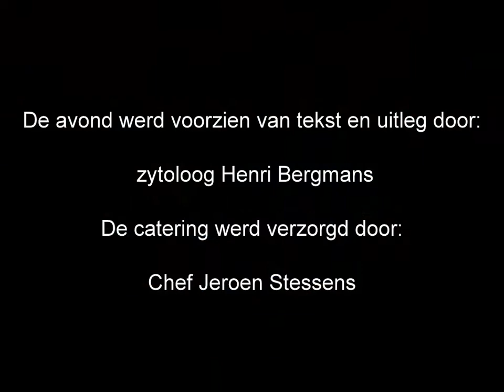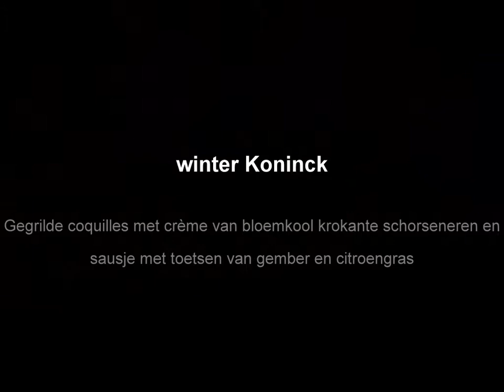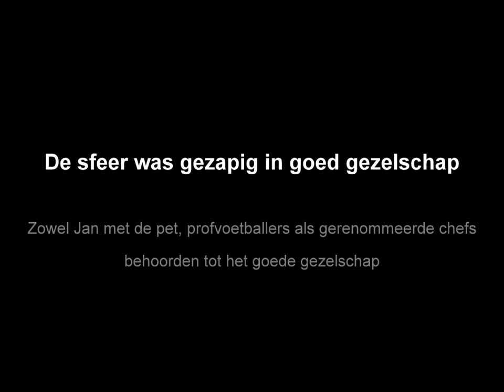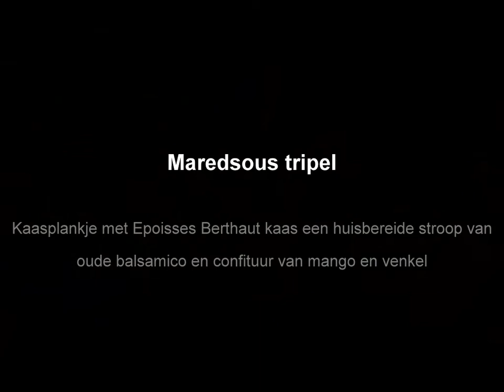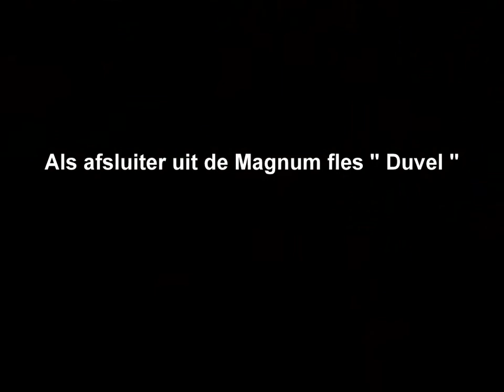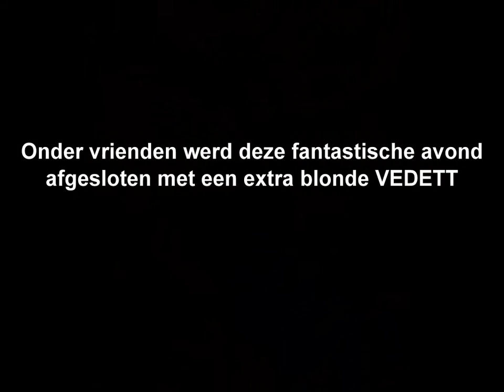Bierdegustatie Brouwerij Moortgat @ café Kor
Bij café Kor te Retie werd op 5 en 6 februari 2014 een bierdegustatie van een selectie Brouwerij Moortgat bieren georganiseerd. Deze avond werd georganiseerd door Ilse en Kor bijgestaan met tekst en uitleg van zytoloog Henri Bergmans en de foodpairing werd verzorgd door Chef Jeroen Stessens. Een culinaire verwennerij voor elke Bourgondiër.